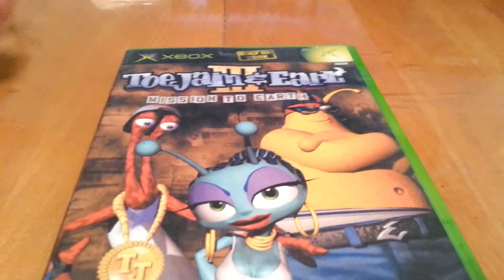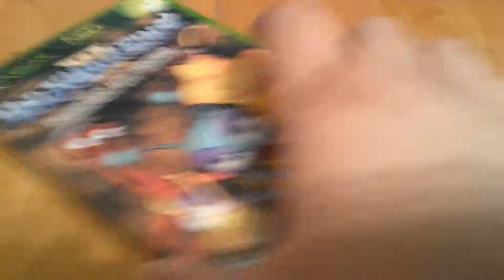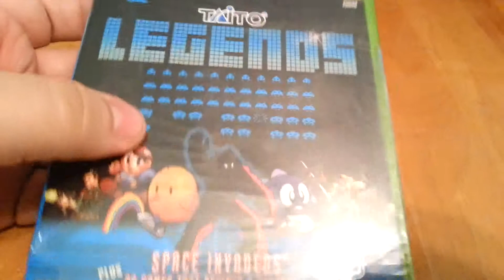State of the Collection: Part 18 - The Microsoft XBox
A system I've yet to get started on, but may be ripe for the picking in terms of pricing/availability.